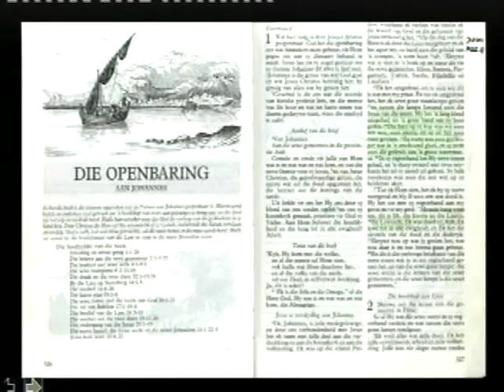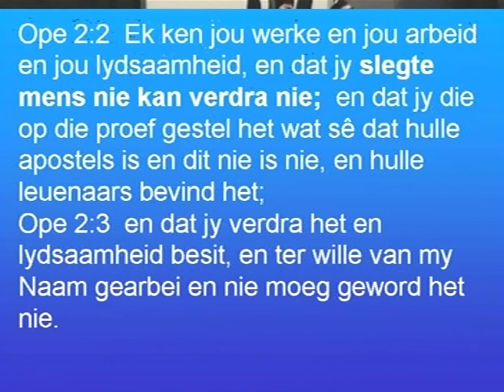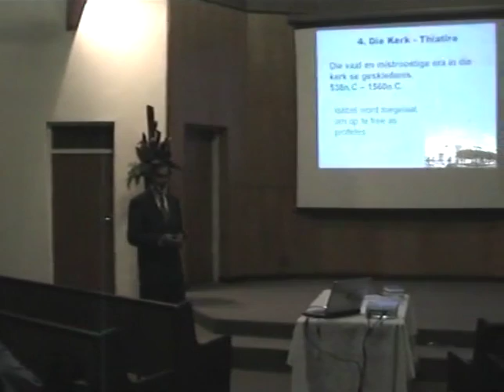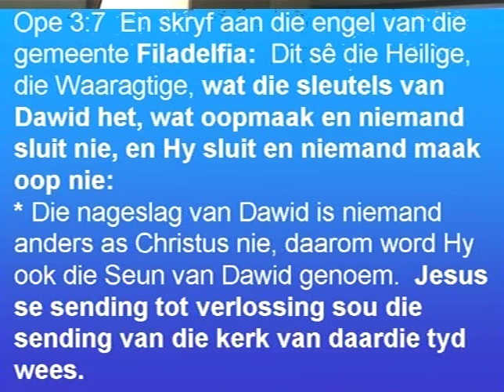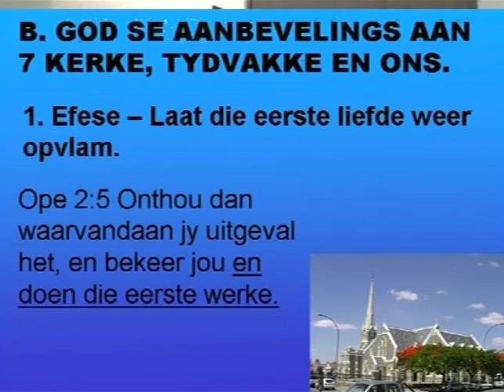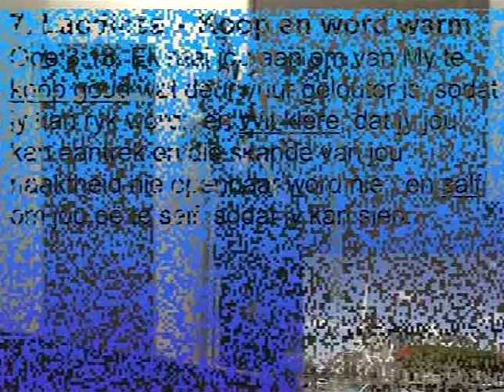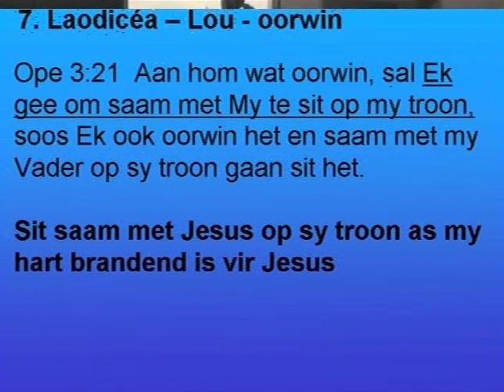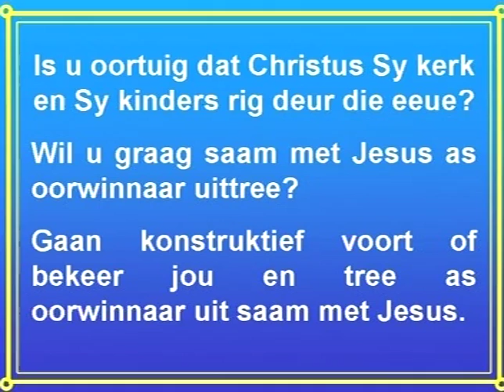Johan de Lange 04 Die Sewe Kerke van Openbaring